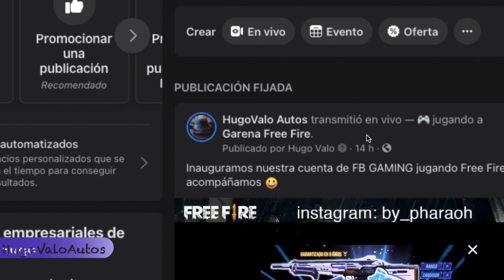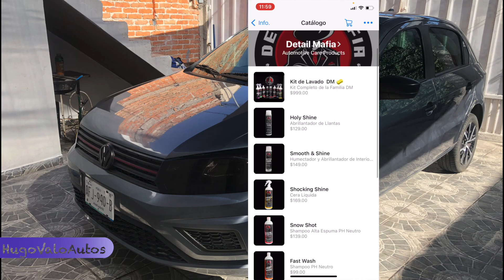Encontré EL MEJOR Shampoo para Autos! | HugoValo Autos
En el video de hoy probamos dos productos que me ENCANTARON para limpieza de auto, es el Shampoo para autos y Abrillantador de llantas de Detail Mafia!